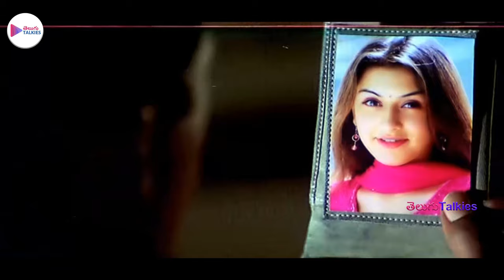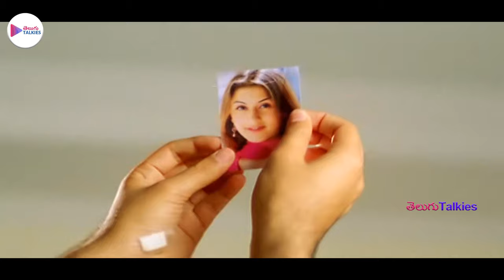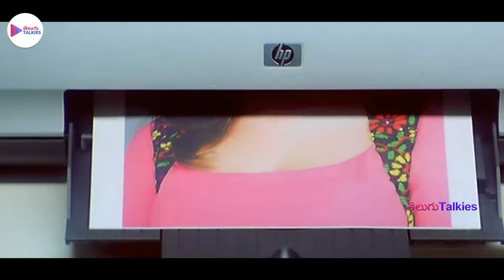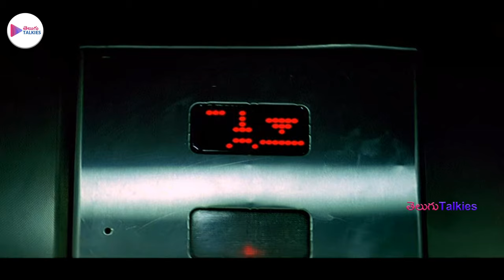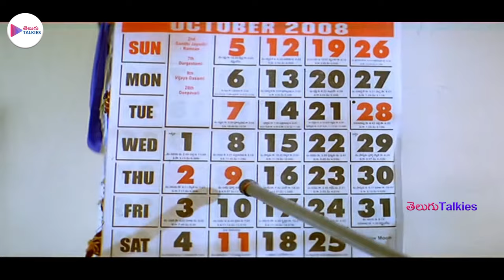Maska Full Movie | Ram Pothineni, Hansika, Sheela Kaur | Telugu Talkies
"Maska" (2009): A charming playboy (Ram Pothineni) masquerades as a millionaire to woo a rich heiress (Hansika Motwani), but complications arise when his true identity is at risk of being exposed. Romantic comedy ensues with humor, mistaken identities, and heartfelt moments.